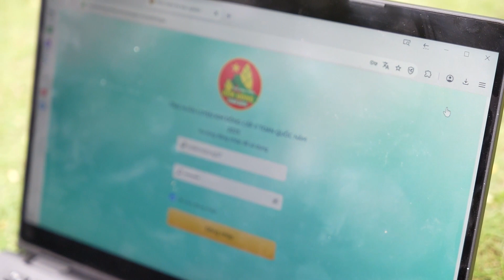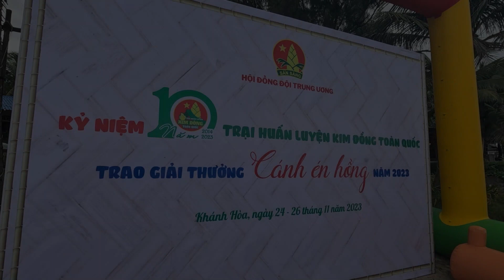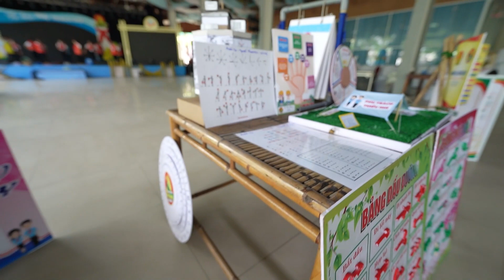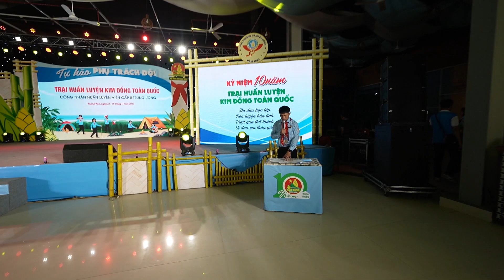Chương trình Lễ bế mạc và đăng quang Trại huấn luyện Kim Đồng toàn quốc cấp 2 năm 2023